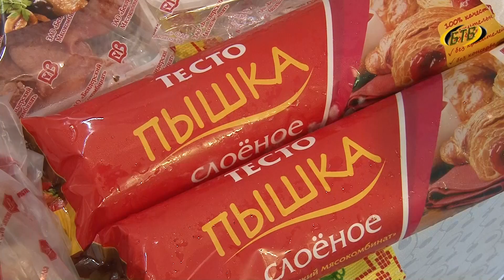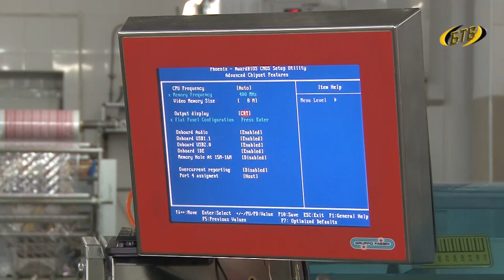Знай наших!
Бендерский мясокомбинат постоянный участник конкурса «Приднестровское качество». Экспертная комиссия оценила работу предприятия в 16-й раз. В этом году здесь представили на конкурс три вида полюбившихся покупателям полуфабрикатов.